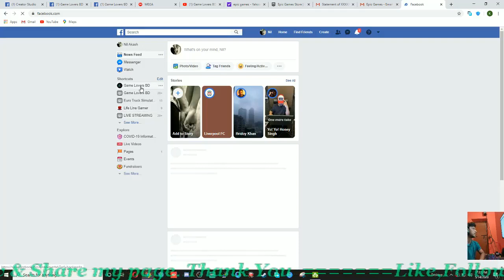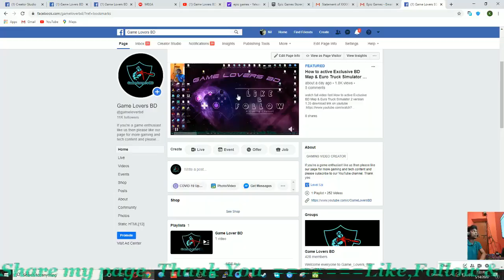ETS 2 Buttons setting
ETS 2 Official Minimum PC Requirements
OS: Windows 7
Processor: Dual core CPU 2.4 GHz
Memory: 4 GB RAM
Graphics: GeForce GTS 450-class
DirectX®: 10
Hard Drive: 10 GB available space
Sound: DirectX compatible

More Download link